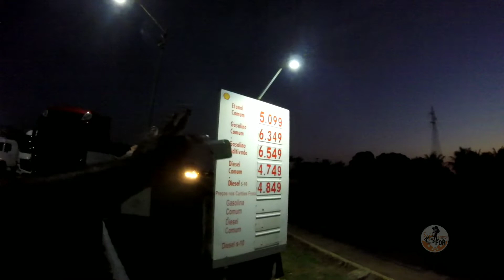DORMI EM UM POSTO DE GASOLINA I PRIMEIRA NOITE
Ajude esse canal, comente, compartilha, like se gostou.
Meu instagram: @bobalves
LINK DE EQUIPAMENTOS QUE USEI NA MONTAGEM DA KOMBI:
bola extintora de incendio
Vonder Parafusadeira/Furadeira
Serra Tico Tico
Sinal Triângulo Led
Kit 5 Brocas Forstner Fresa
Kit 20 Presilhas Grampo Do Revestimento Da Porta Vw Kombi
Vaso Sanitário Portátil - (PORTA POTTI)
torneira flexível bancada
Fogão 2 Bocas com Forno com 4 Pés Venax
E outras ferramentas que pode ajudar muito na construção
Bomba D'água Solar Alta Pressão 12v 30w Automática